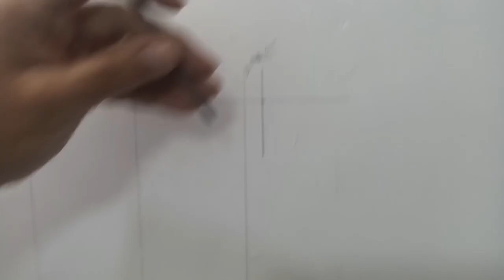Asombrosamente fácil: Un par de tips para taladrar.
Se presentan un par de tips de lo más sencillos para que a la hora de taladrar en una pared, no perdamos el sitio a taladrar y tampoco se ensucie el lugar con los restos de la pared.